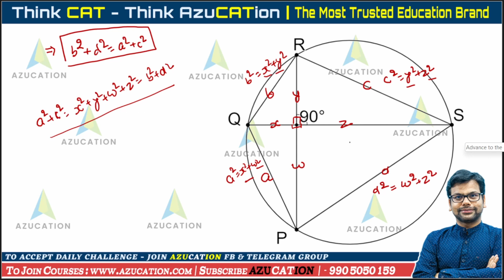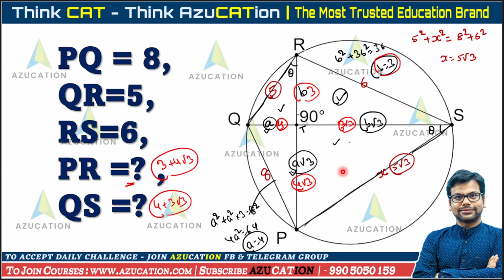Chord Perpendicular Property | PQRS a cyclic quadrilateral PQ=8 QR=5 RS=6 | Geometry CAT 2022 2023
PQRS is a cyclic quadrilateral with PQ = 8 units, QR = 5 units and RS = 6 units. If the diagonals of this  quadrilateral intersect at right angles, then PR is approximately equal to
Accept 17 days CAT 2021 challenge, you will see a positive change in your marks. - Solve 9 sets of questions daily, 3 each from VARC, DILR & Quant on our telegram and FB groups. To Check this question on telegram